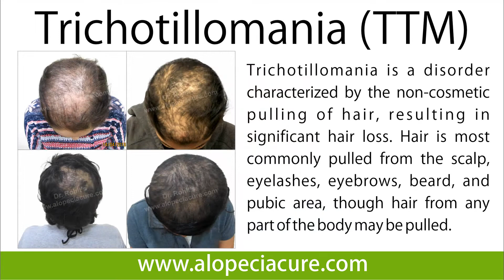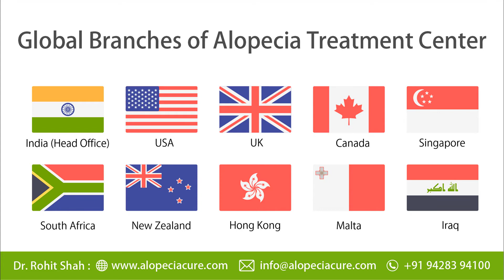What Is Trichotillomania Disorder And It's Natural Remedies | Trichotillomania Treatment At Home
This type of hair loss is known as compulsive pulling or repetitive pulling of hair by a patient himself/herself. Trichotillomania is a disorder characterized by the non-cosmetic pulling of hair, resulting in significant hair loss. The name is derived from the Greek terms for hair (trich), pulling (tillo), and morbid impulse (mania). Trichotillomania occurs more frequently in young women and is commonly associated with considerable distress. Hair is most commonly pulled from the scalp, eyelashes, eyebrows, beard, and pubic area, though hair from any part of the body may be pulled. Hair pulling may be transient, episodic or continuous and its intensity can fluctuate. Weeks and months may pass with a person being nearly or completely free of hair pulling, only to have a sudden and unexplained recurrence. Like any condition, there is a range of severity. For some, hair loss may be minimal, for others, cosmetic damage may be extensive, even to the point of total baldness. There are many specific experiences that can lead to individual episodes of hair pulling. Troublesome emotions like anxiety, tension, anger, and sadness may increase the tendency to pull hair. Hair pulling typically occurs during sedentary and contemplative activities during which the hands are free and the mind is otherwise occupied. Hair is often pulled absentmindedly, while involved in another activity like reading, talking on the telephone, driving or watching television. There may also be times of the day when the risk of pulling is greater. Many people pull in the evening and late at night when they are alone, tired, or trying to fall asleep.